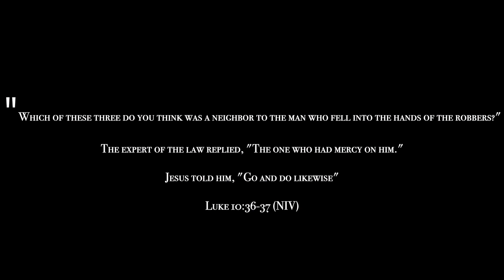LEGO The Good Samaritan (StopMotion)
We didn't exactly have a lego priest or levite so we decided to go with the police officer and doctor who both represent the law and social system just like the other characters did in the story.

Hope you enjoyed the video anyway!